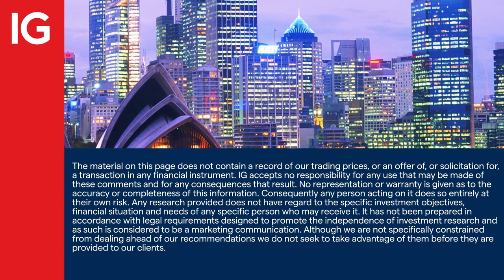Preview: Australian CPI, Q1 2023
IG analyst Tony Sycamore previews how the market is already pricing in a 25bp rate hike in May.

The softer-than-expected CPI indicator in February led the RBA to hit pause on its rate hiking cycle but with a tightening bias still in place, all eyes are on the upcoming release of Q1 core inflation data.